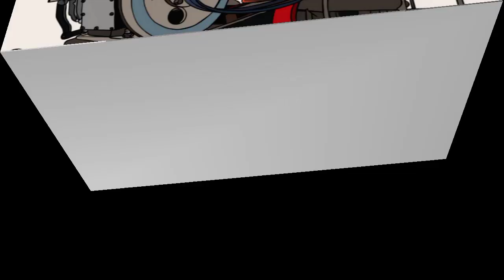LUAR BIASA‼️ Gara - gara perbaikan DAM, Traktor sawah terpaksa menggarap lahan yang kekurangan air